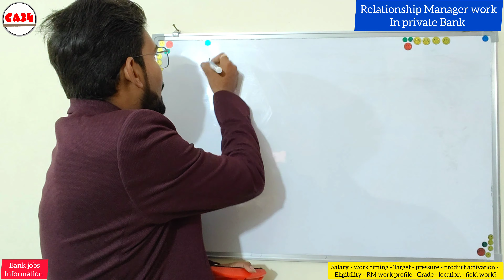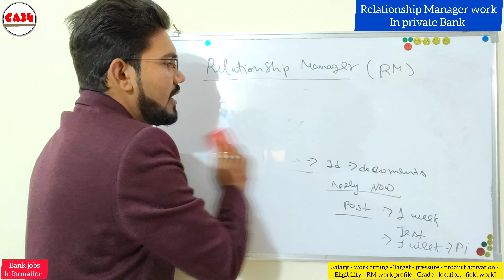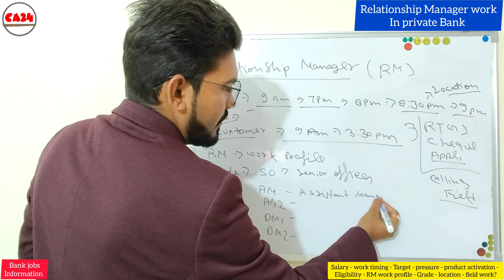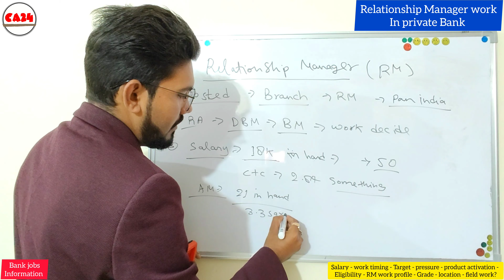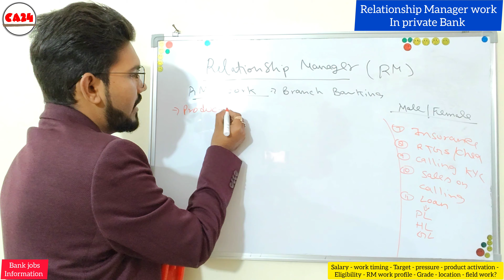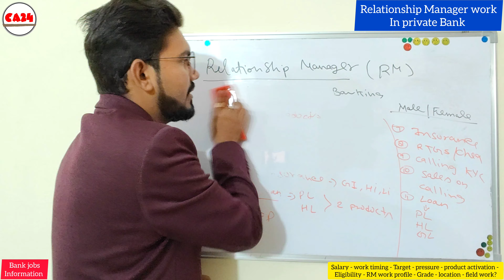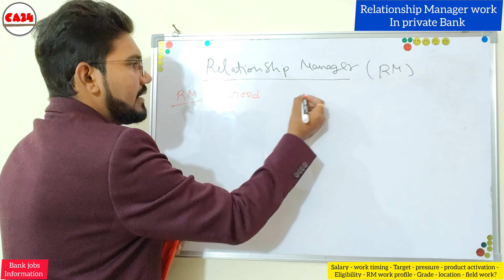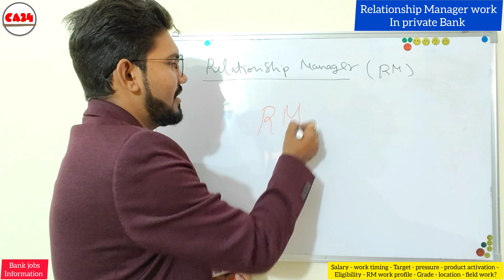Relationship manager work in icici bank / products activation target / field work -RM branch banking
Relationship manager work in private bank
RM salary

growth
Grade
Department
pressure
targets
products activation

Fire / transfer

complete information in video watch till the end. thank you 😊